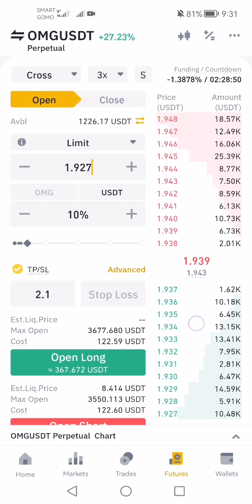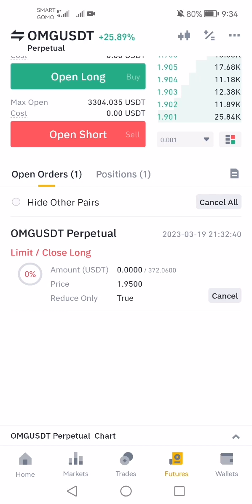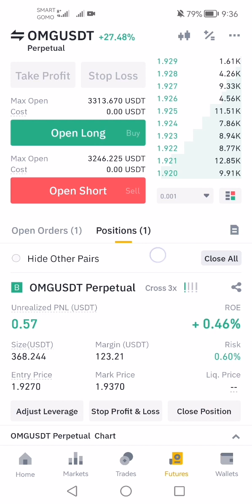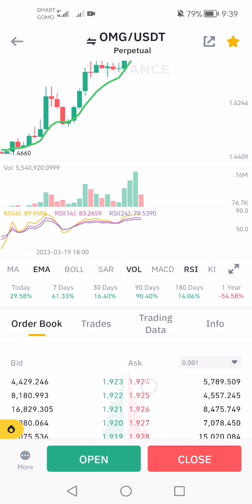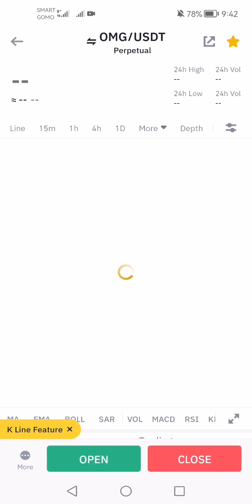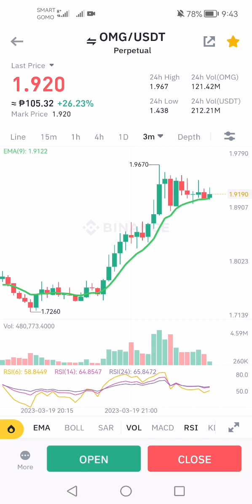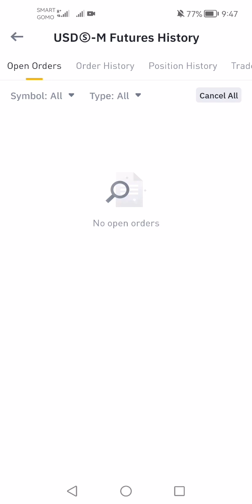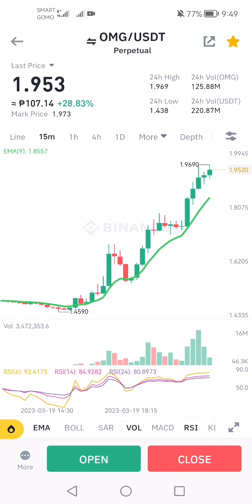Paano malaman kung pumasok na mga Whales? Using only Volume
This video was created yesterday. OMG is currently at $2.31 and still in good trend. Keep on learning.